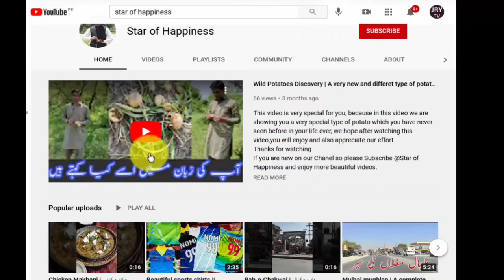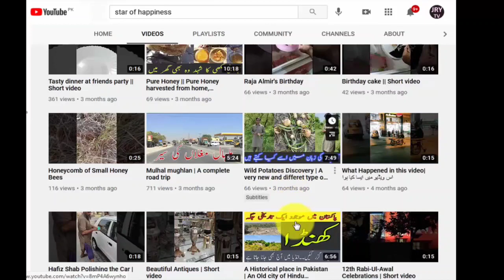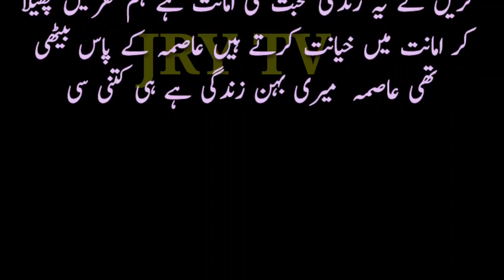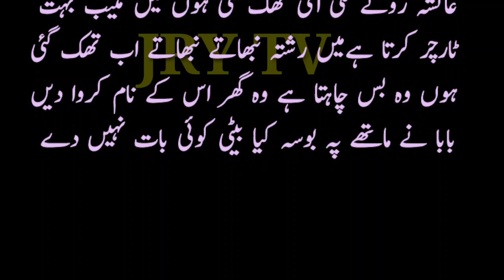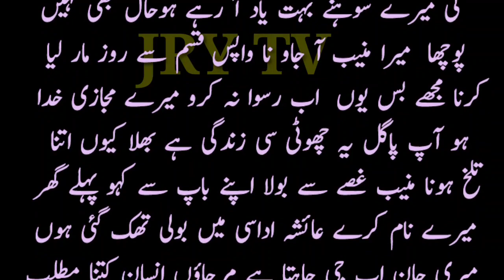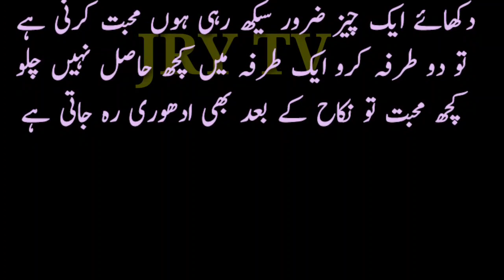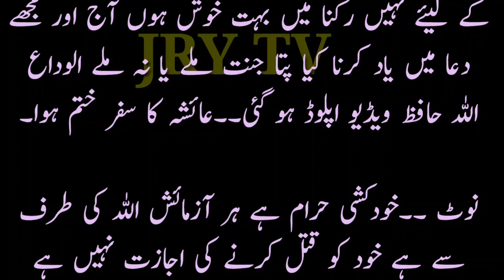Husband Wife Heart Touching Moral Story | Sabaq Amoz Kahaniyan | Saas Bahu ki Gharelu Hindi kahani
Dilchasp Malomati Urdu Story | Ghar Ghar ki Kahani | Father Dauhter Story | Mother and Son Story | Ikhlaqi Naseehat Amoz Kahani | Tik Tok New stories